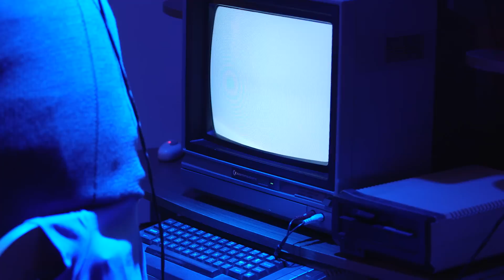Virtual Reality: The Birth of a Medium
The Virtual Reality projects at the 2015 Sundance Film Festival are bursting with innovation, creative storytelling and unabashed excitement. Here's a taste of what's happening at New Frontier.